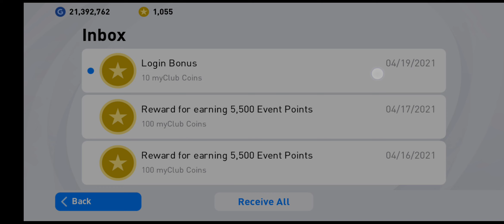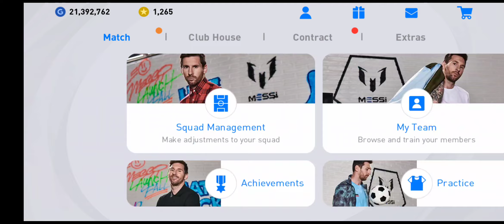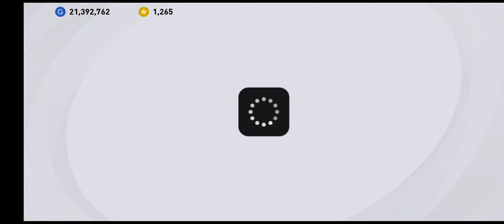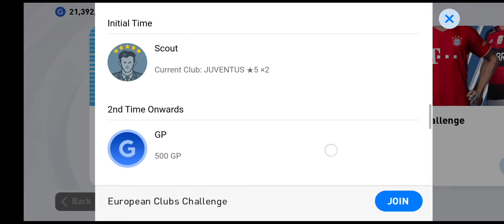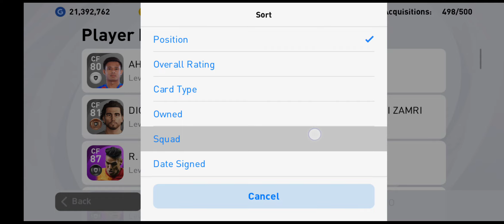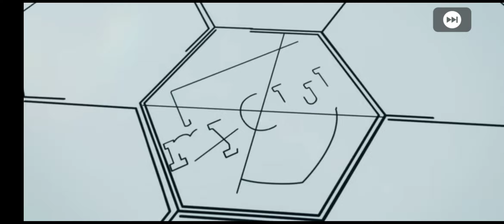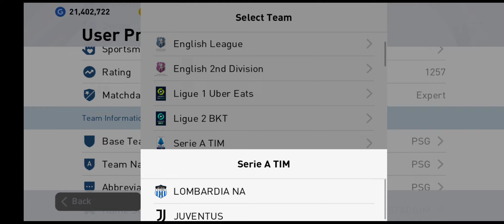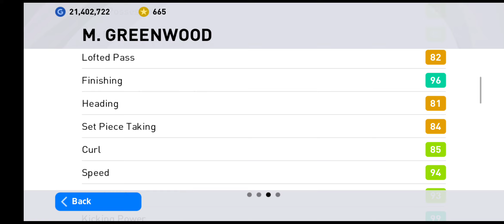FARIS FARHAN HAPPY GILER!!!🤩😍🥰❤️❤️❤️💯💯💯 DRAW CLUB SELECTION & DAPAT RAMAI PLAYER YG DI TARGET!🕺🏻🕺🏻🕺🏻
*KEPADA PARA SUBSCRIBERS YANG BARU BOLEH TEKAN DI PLAYLIST UNTUK VIDEO2 YANG MUNGKIN ANDA TERLEPAS